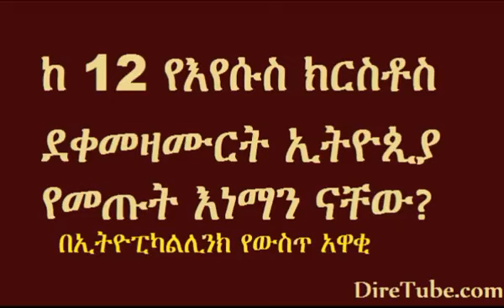EthiopikaLink (Ethiopian Radio): "Jesus's Disciples who visited Ethiopia"